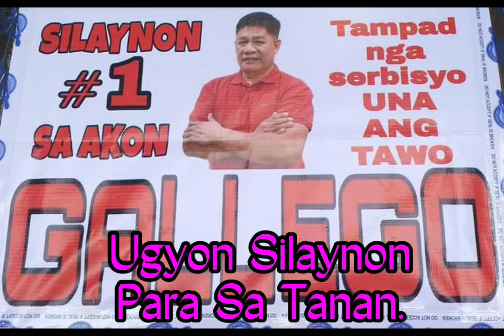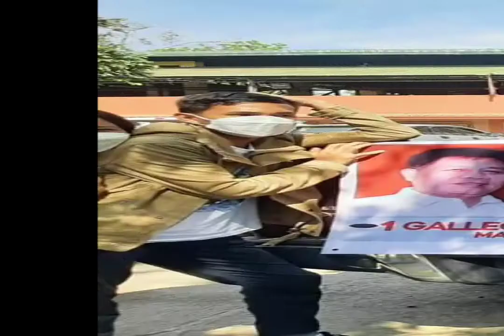Negros Occidental,Silay City.We Need a good Leader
T-B-B,helping,